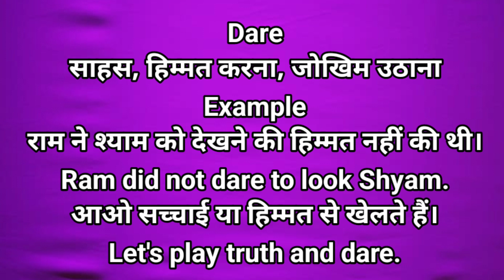Meaning of Dare in Hindi | Dare Ki Meaning | जोखिम उठाना की इंग्लिश | हिम्मत करना की इंग्लिश | साहस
इस वीडियो में Dare का मतलब हिंदी में बताया गया है।